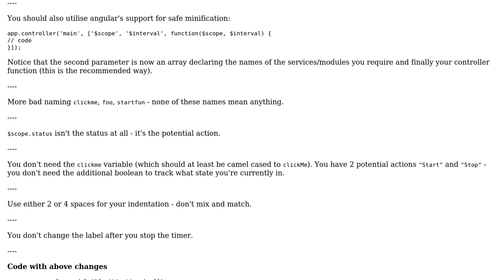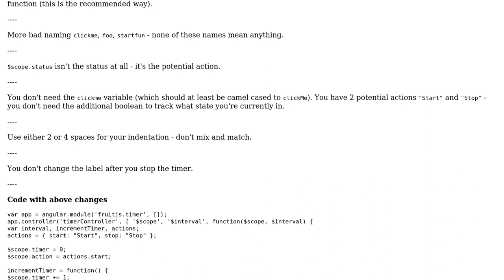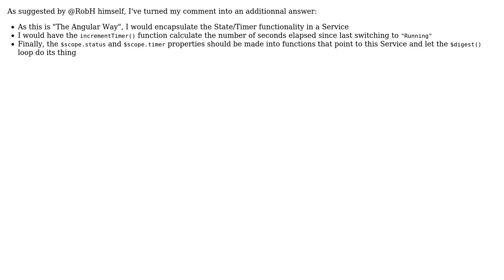Code Review: Timer stop watch in AngularJS (3 Solutions!!)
Code Review: Timer stop watch in AngularJS

With thanks & praise to God, and with thanks to the many people who have made this project possible! | Content (except music & images) licensed under CC BY-SA | Music | Images & others | With thanks to user SAM OnELA user RobH user malix user Jamal user fruitjs user 200_success and the Stack Exchange Network Trademarks are property of their respective owners. You are responsible for your own actions.